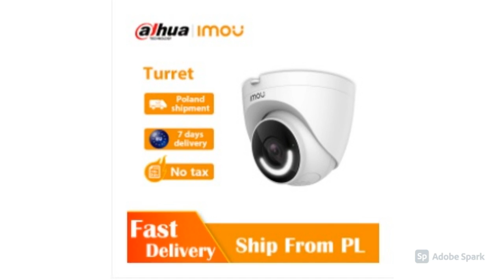✅CÂMERA INTELIGENTE. 👉Apenas R$ 660,77 ou 12x R$ 60,01 Saiba mais.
👀ahua-Câmera de Luz Inteligente Vari-Focal Motorizada, Segurança a Cores, CCTV PoE, Lente de 2,7mm ~ 13,5mm, SMD, HDW2849T-ZS-IL, 4MP 8MP. 👉 ADQUIRA JÁ O SEU!! ✅Acesse AGORA MESMO!
🚨 LINKS IMPORTANTES 🚨

➤Se você gostou do vídeo deixe o seu 👍 like e se escreva no nosso canal!